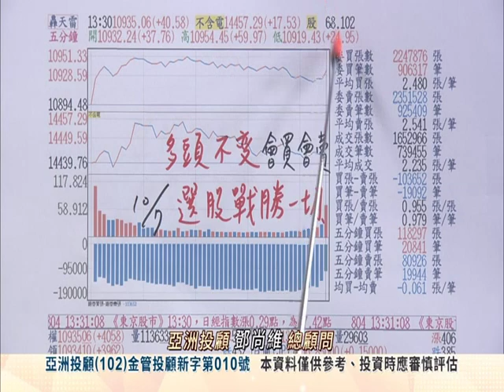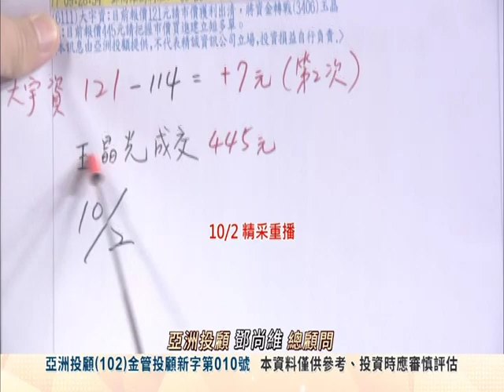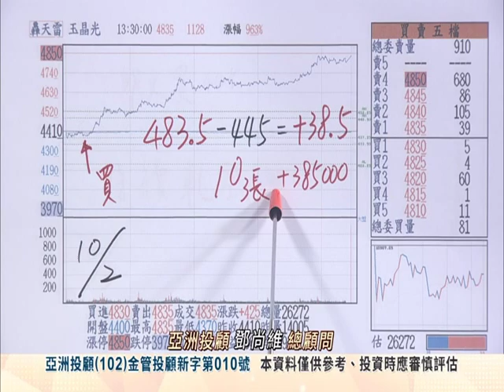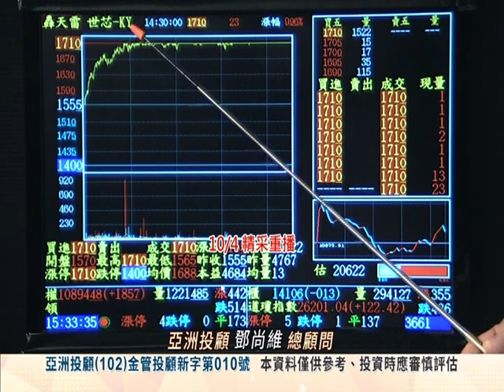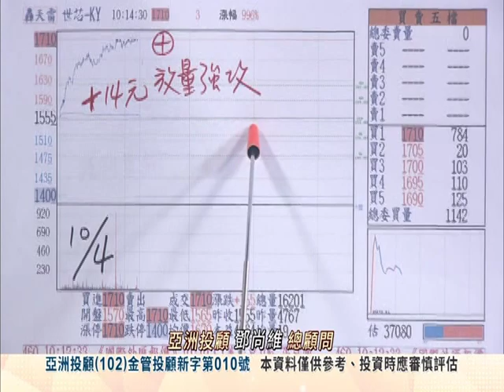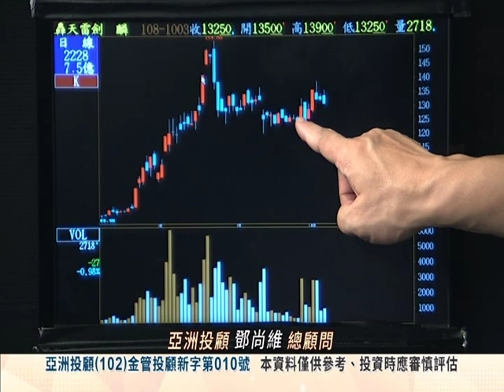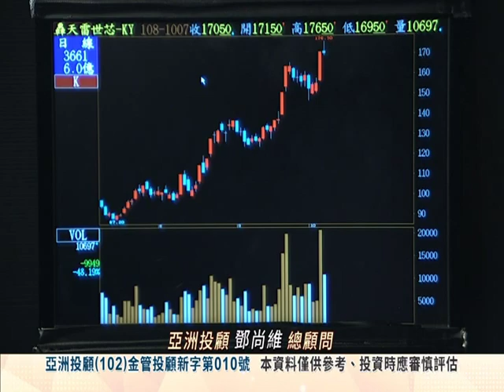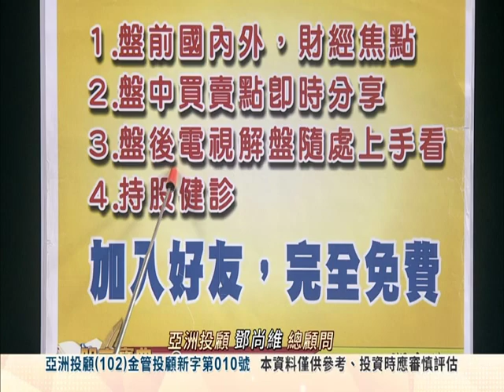20191007 2130 鄧尚維 股市寶典